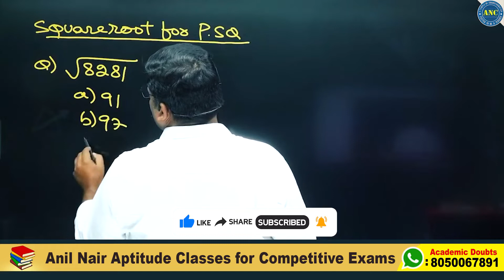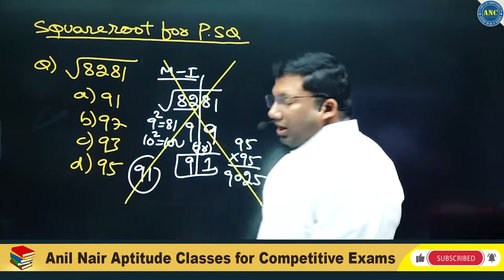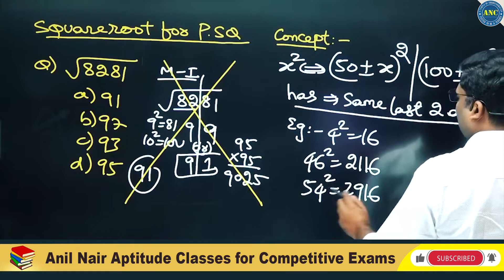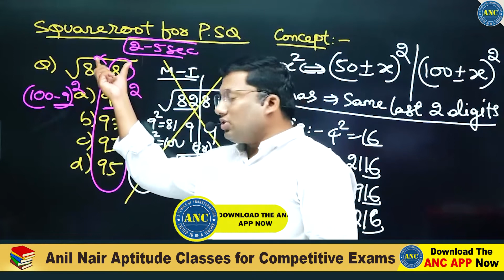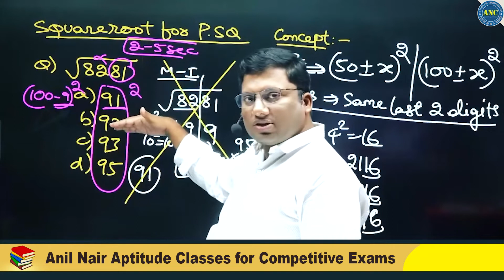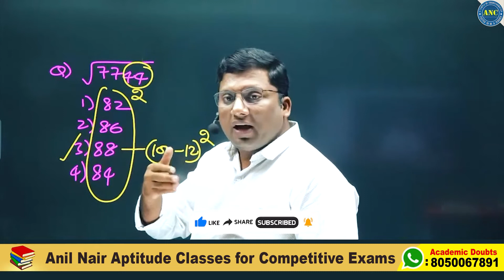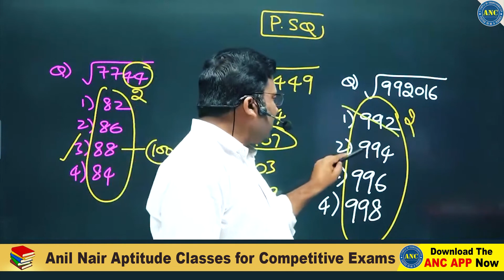సింగిల్ స్టెప్ లో ఆన్సర్స్ వచ్చే మ్యాజికల్ ట్రిక్స్ | Number System Anil Nair Way Solving Tricks